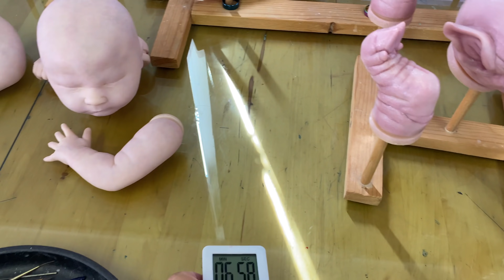💙 Un cerdito ROSA para Sonita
En mi espacio de AMAZON encontrarás cositas que yo he comprado y que me van muy bien :